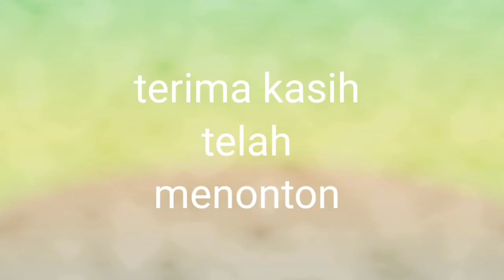Balon karakter lucu lucu ada dino, burung dan ikan nelmo